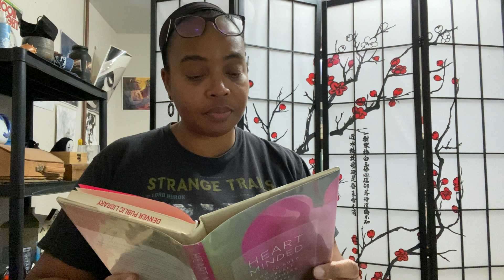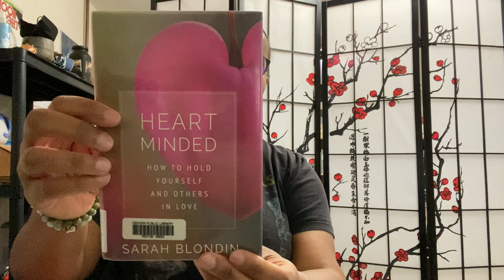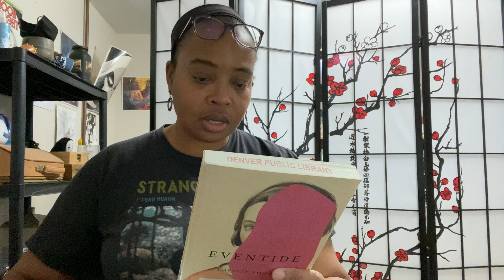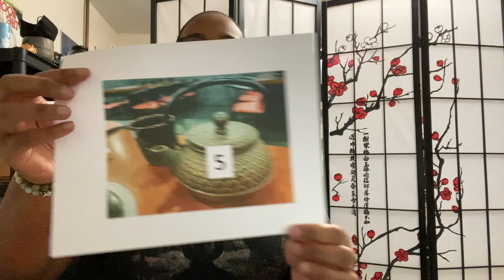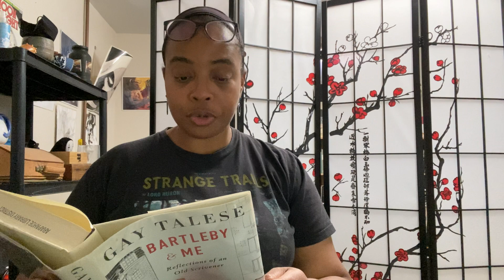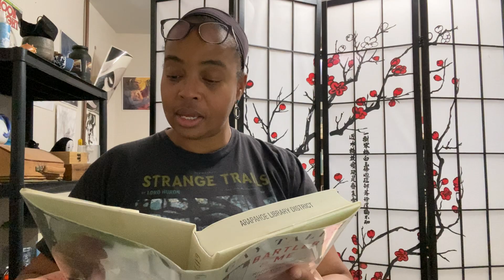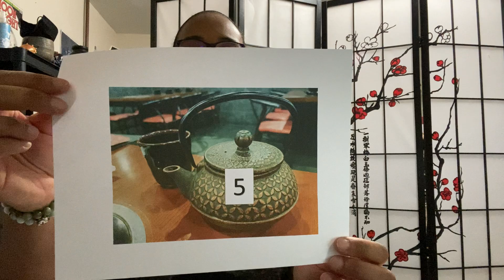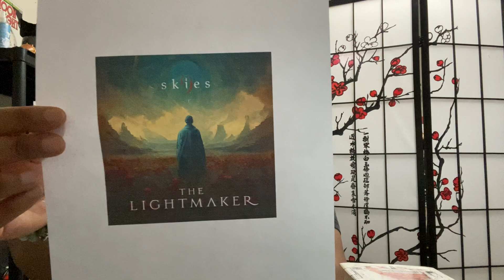Viridian Tea House - Gay Talese, Therese Bohman, and Sarah Blondin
Hello and welcome to another video from Viridian Tea House! I'll be reviewing books by Therese Bohman, Gay Talese, and Sarah Blondin. Our tea for the day is Imported Tea From Pluto by my company (ViridianTeaCompany.com), and I'll also be talking about the latest release from the French progressive band Nine Skies - The Lightmaker.